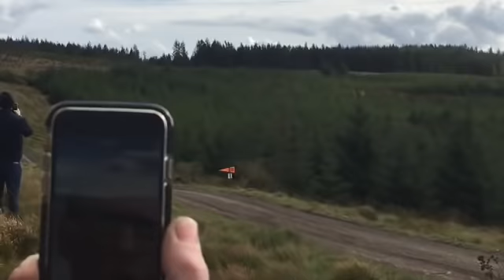BUSHWHACKER RALLY 2018